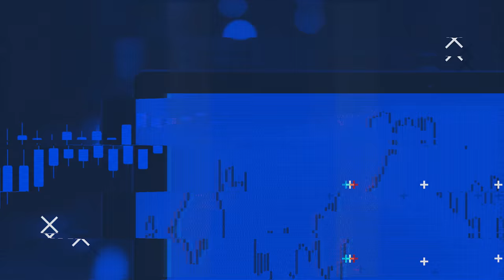FOREX (Mercado Internacional) VS Bolsa de Valores (Mercado Brasileiro) no DayTrade